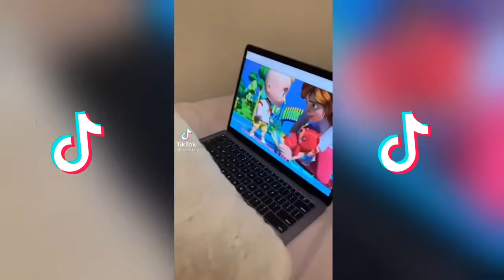TikToks that shows how chaotic hamsters are // TikTok Compilation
Compilation of hamster videos on TikTok. Enjoy!

Note: this is for entertainment only. Some videos might not depict good hamster care.